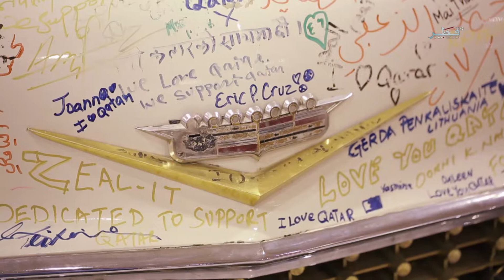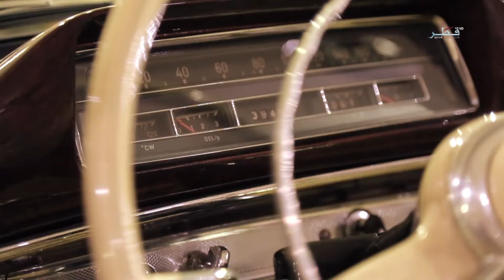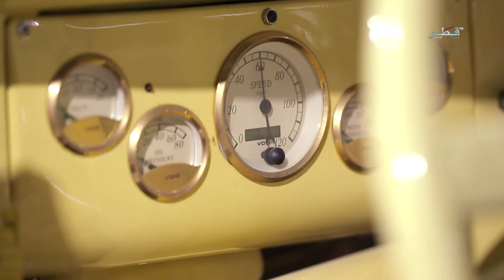نافذة على الماضي - الحلقة 4 الجمعة 22/02/2019